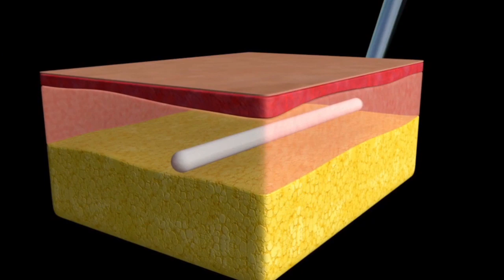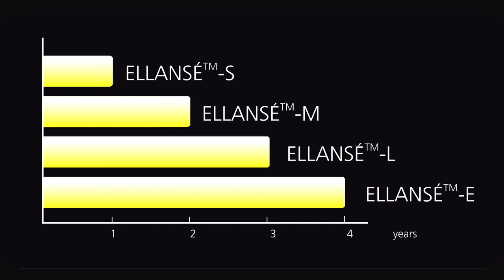An Introduction to Ellanse at LBPS